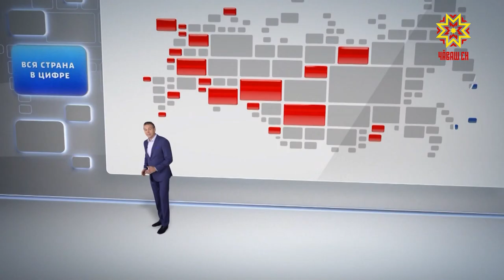Всемирный день телевидения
Сегодня Всемирный день телевидения. Праздник  относительно молодой. Отмечается 23-ий год по предложению Генеральной Ассамблеи Организации Объединенных Наций для того, чтобы   привлечь внимание к роли телевидения в продвижении мира на земле.